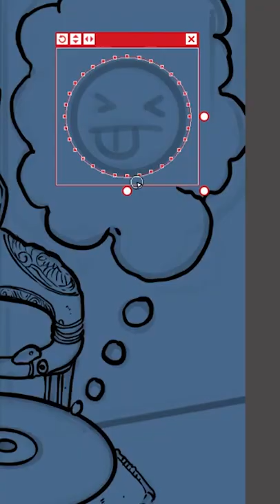SCP-537 | Singing Gramophone (SCP Orientation)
and released under Creative Commons Sharealike 3.0. Contributor: Achalk